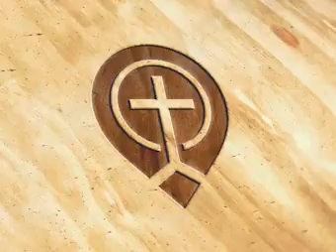The God Who Sees All and Knows All by Chuck Smith -